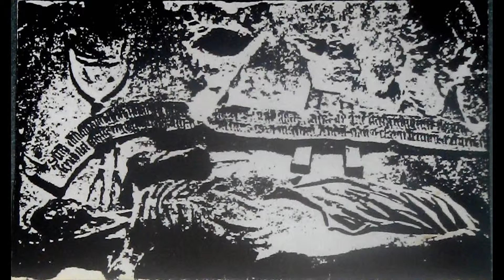Front Line Assembly - Excile